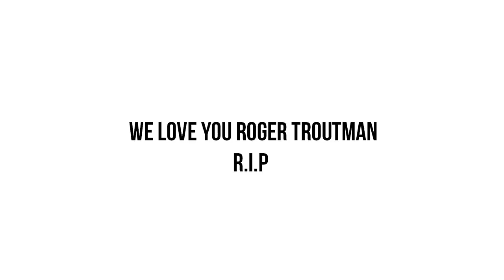Ivan Makvel - We Love You Roger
Also available at Amazon, Spotify, Apple Music, Pandora, Google Play.

Released by The Sleepers RecordZ